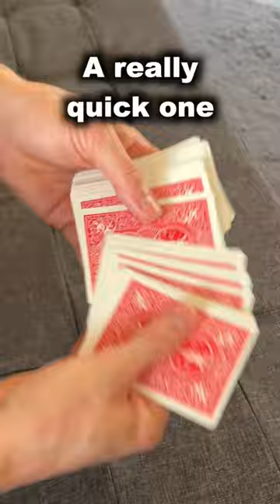A quick magic trick!